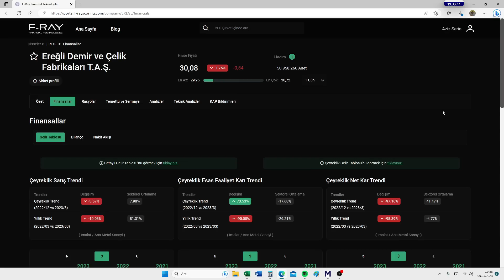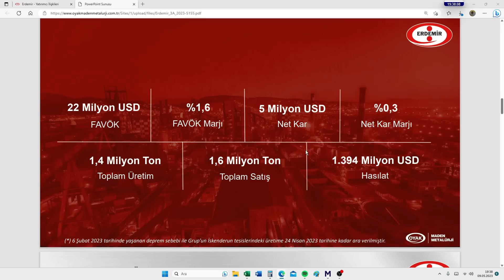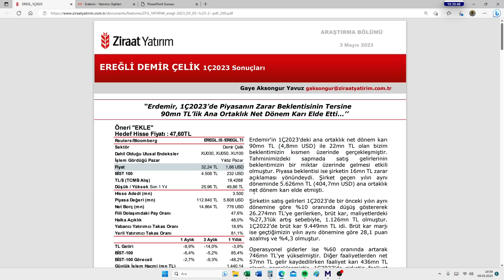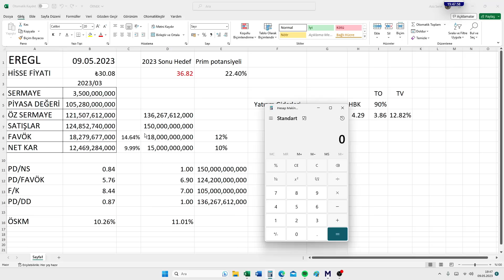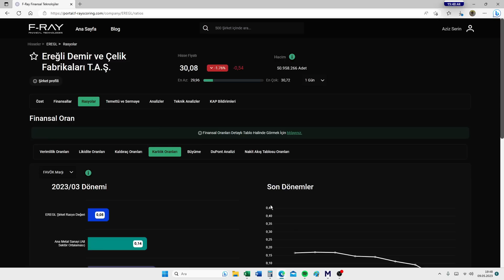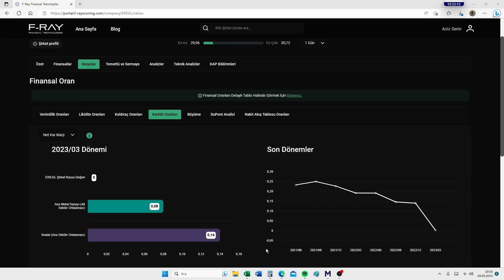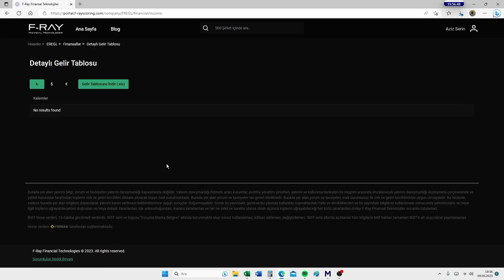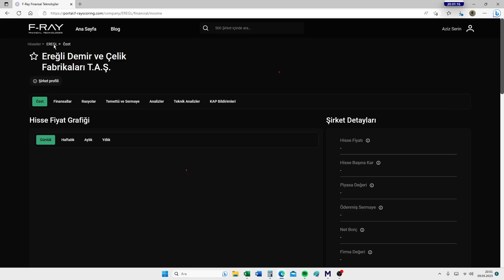EREGL 1Ç23 FİNANSAL ANALİZİ VE 2023 SONU BEKLENTİLERİM